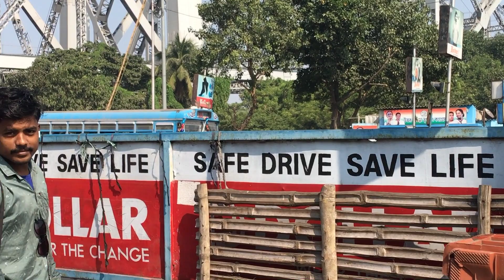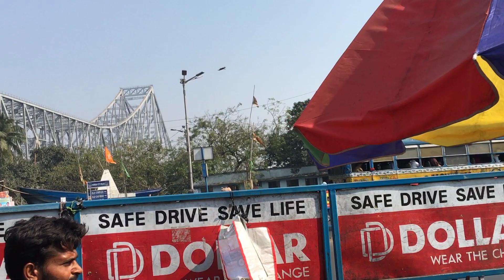Howrah jn to Patna jn!!Howrah bridge facts!!patna howrah bridge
This is a video of a train journey from Howrah jn to patna jn. in which you can see a lot of things ,howrah bridge and many more interesting things in my journey.how my journey completed,what are the environment of the train,how much it cost,every relevant information are given in this video..
so,enjoy the video and comment me what you liked the most.

I hope you and your family are doing well and happy ..

love you all,take care and be happy❤️❤️❤️